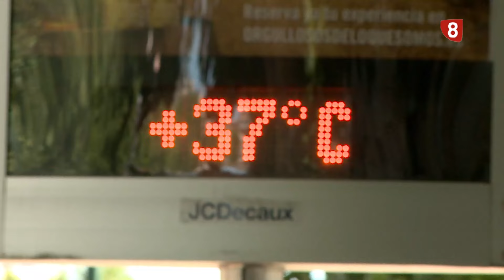Noticias 8 Valladolid edición de noche viernes 9 de agosto de 2024